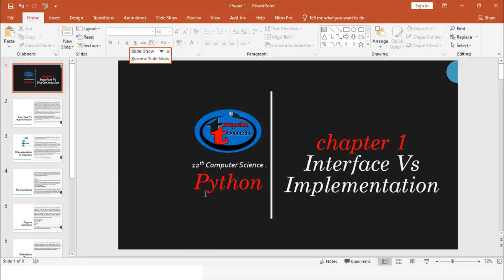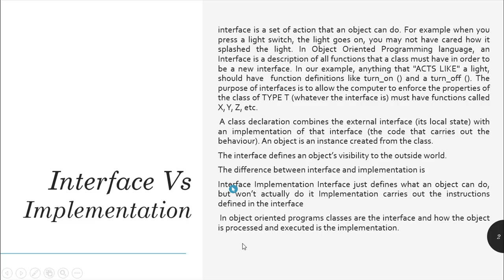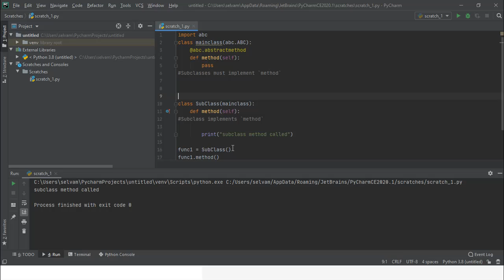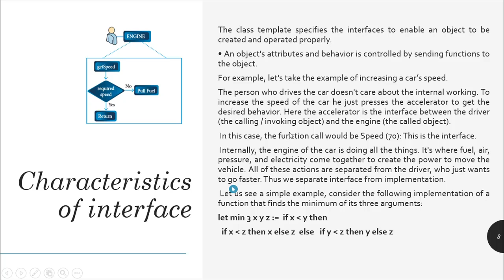Interface vs implementation tamil tutorial for 12th students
I have explain about interface and implementation with a exercise using